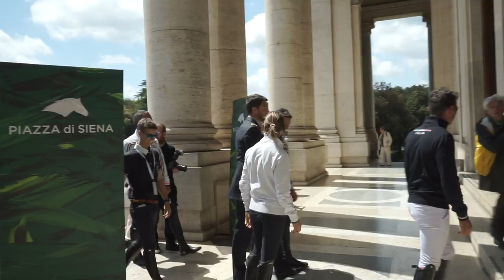Il Team Italia pronto per la Coppa delle Nazioni - 87esimo Csio di Roma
L’Italia cerca uno storico tris all'87esimo Csio d'Italia Piazza di Siena - Master Freatelli d'Inzeo, evento sportivo internazionale in palinsesto dal 20 al 26 maggio a Villa Borghese (ROMA) .
Dopo aver vinto la Coppa delle Nazioni Intesa Sanpaolo nelle due ultime edizioni, il CT Duccio Bartalucci, ha presentato il 22 maggio alla Galleria d’Arte Moderna il quartetto azzurro che difenderà il titolo venerdì 24: Luca Marziani su Tokyo du Soleil, Riccardo Pisani su Chaclot, l’amazzone Lucia Le Jeune Vizzini su Filou de Muze e, su Ensor De Litrange, Lorenzo De Luca.  Quest’ultimo aveva contribuito alla vittoria del 2017 e rilancia: “Ci sono stati dei cambiamenti ma sono molto fiducioso: siamo quattro cavalieri in grande forma”.